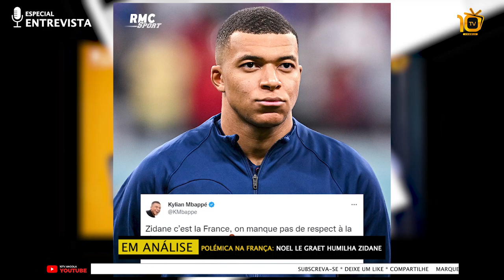Zinedine Zidane É Humilhado Pelo Seu Presidente (Nöel Le Graët)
Sem clube para treinar, o ex craque francês Zinedine Zidane vive uma crise sem precedentes, este, foi redondamente humilhado em rede nacional, domingo passado, por Nöel Le Graët (Presidente Da Federação Francesa de Futebol).
Fernando Nongava, traz em "Especial Entrevista" a análise deste assunto, com o professor Anacleto Martins, nas vestes de comentarista desportivo.
Zinedine Zidane É Humilhado Pelo Seu Presidente (Noel Le Graet)